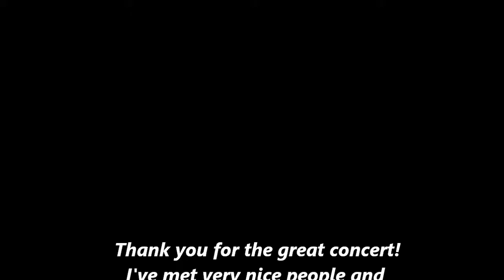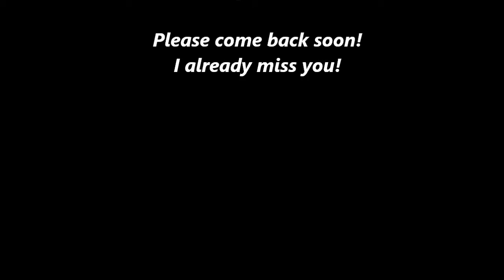Dion Roy in Berlin 2012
Ein kleiner Zusammenschnitt von dem Konzert am 8.November 2012 im Maschinenhaus in Berlin.
Es war tolles Konzert, was hoffentlich bald wiederholt werden kann.